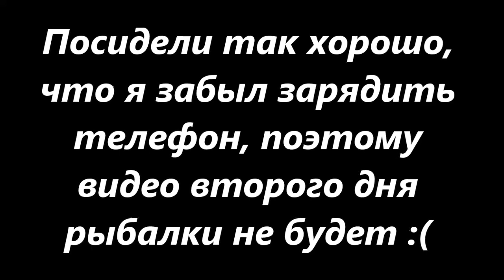Хариус. Нива Буренка. Закрытие сезона 2019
Вновь не сидится дома и мы выдвигаемся в лес. Едем за 120 км от дома с ночевой, на одну из любимых речек. И как всегда опять рубят последний лес :(